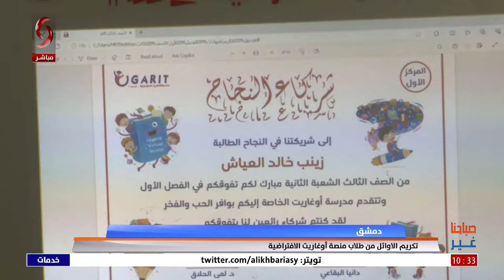تجربة رائدة في التعليم عن بعد تقدمها مدرسة أوغاريت الافتراضية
مديرة مدرسة أوغاريت الافتراضية في سورية د. لمى الحلاق